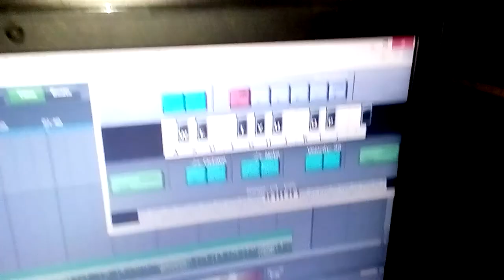Mere Rashke Qamar On Typewriter Keyboard | Jagrut Tandel | मेरे रश्के क़मर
Tried something different :D

ORIGINAL CREDITS
Original Copyright: Hi Tech Music Pvt Ltd, UK
Singers -Nusrat Fateh Ali Khan
Lyrics: A1 Melody Master-Fana, Nusrat Fateh Ali Khan